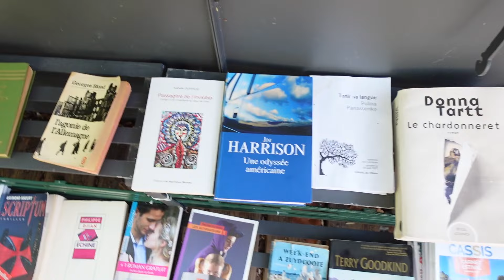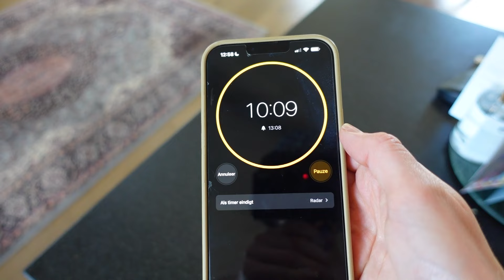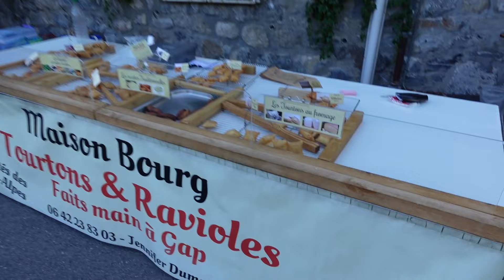A Week In My Life | Vlog France & What I Eat on Vacation | Ieke Booij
Hi Everyone!

I'm so excited to share this vlog with you! I am taking you with me on my holiday in France, which was SO much fun!

I feel I have been all over the place since I moved to London; the city is sometimes too hectic, so this holiday came at the perfect time…My body and mind came to lots of relaxation, which I needed so much. Besides, I enjoyed all the good organic food from the garden; I had fantastic company with my family and, above all, lots of sun!

I am so happy to share with you another video since I just started with YouTube. It’s pretty new to me, so I hope this vlog gives you a little idea of how I live while on Holiday. I am curious: What is your favourite holiday destination?

Anyway, I hope you enjoyed the video!

Big hugs,

Ieke